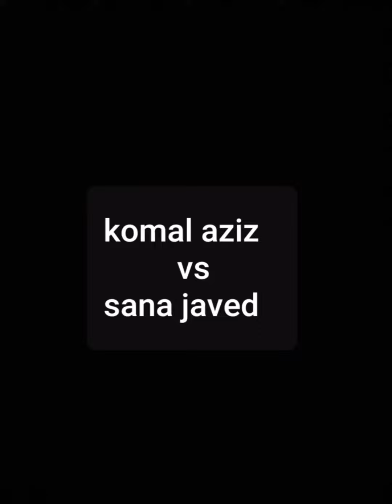Komal aziz vs Sana javed